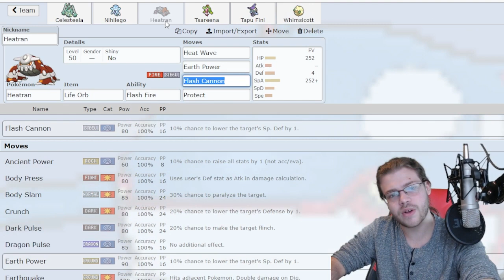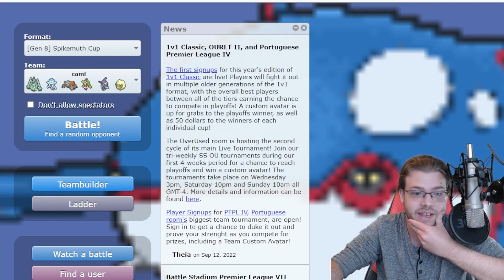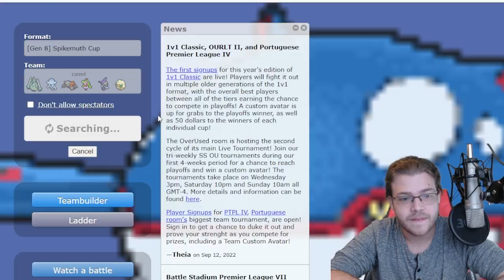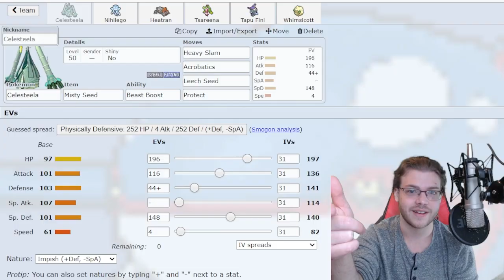Trying this busted runner up Spikemuth Cup team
Today we played CamikasaVGC's team (or at least the same 6 pokemon) and it was a blast. I think I played really poorly and still managed to pull some wins. Power Herb Nihilego is one of my favorite strategies in the format so I'm happy to finally play it. Choice Specs Tapu Fini goes hard, and so does Life Orb Heatran. Physical Celesteela with Acrobatics and Misty Seed was clutch and so powerful in many endgames. I never brought Tsareena or Whimsicott but Tailwind and Queenly Majesty can prove invaluable from time to time.

Click these